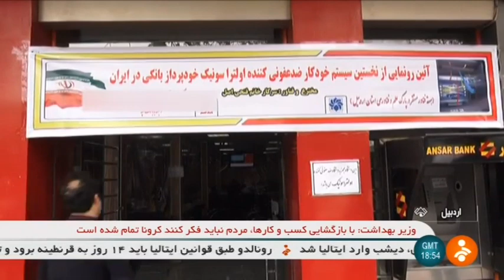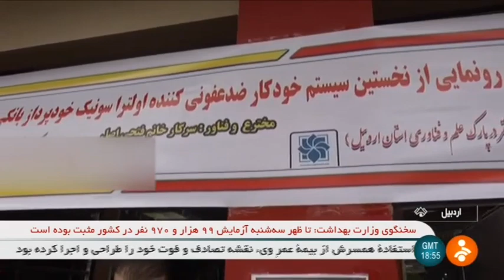Iran Zahra Fathi-Asl made Ultrasonic Antiseptic device for ATM دستگاه التراسونيك گندزدايي عابربانك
Iran Mrs. Zahra Fathi-Asl made Ultrasonic Antiseptic device for Automated Teller Machine (cash machine) ATM, Ardabil city
خانم زهرا فتحي اصل سازنده دستگاه التراسونيك گندزدايي براي عابربانك اردبيل ايران